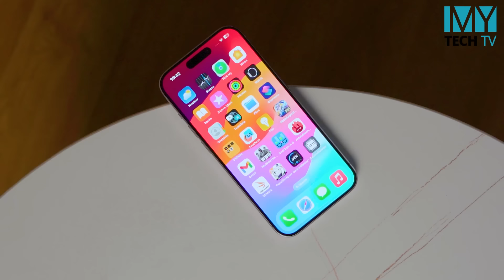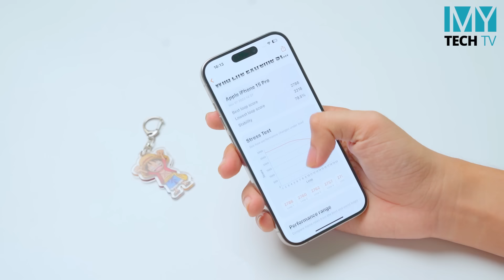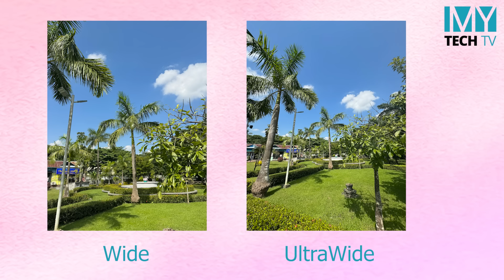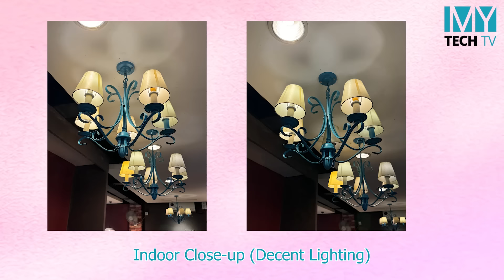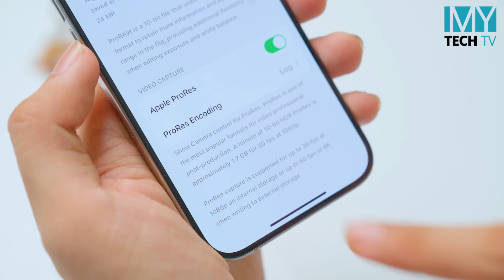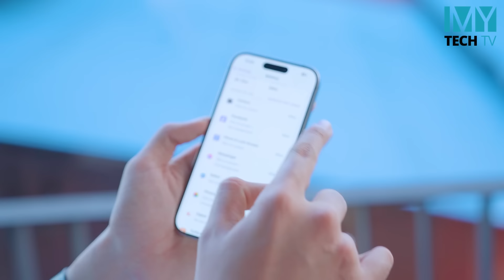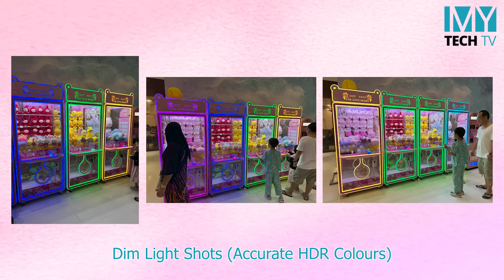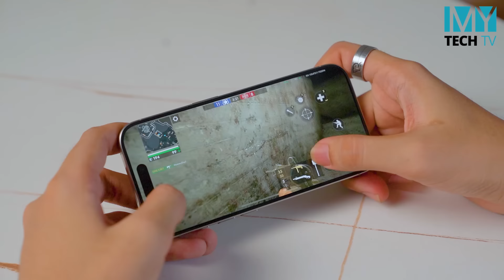iPhone 15 Pro က ပေးရတာနဲ့ ထိုက်တန်တဲ့ Premium ဖုန်း ဖြစ်နေတုန်းပဲလား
- Price for premium လို့ ပြောရတာနဲ့ တန်ရဲ့လား
- 3nm A17 Pro ကရော လူတွေပြောနေသလောက် ကောင်းရဲ့လား
- Video recording quality မှာ ဆရာကြီးပဲဆိုတာ အဟုတ်လား